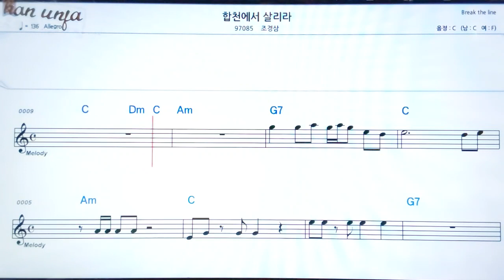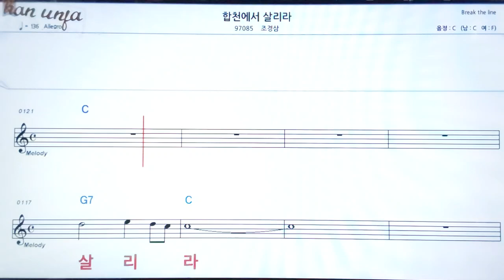합천에서 살리라/조경삼👍악보, 기타 코드,가사,Karaoke*가라오케 반주